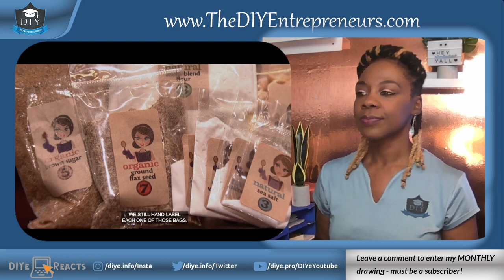DIYe Reacts to Shark Tank™ | Scratch & Grain Pitch and Update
The DIYe Reacts is a segment of the channel where we react to Entrepreneurial shows including Shark Tank ™ on ABC™ and The Profit™ on CNBC™. DIYe React w/ Hesha Williams - Business Administrator, Entrepreneur Advocate & Founder of The DIY Entrepreneurs

We offer online courses & resources to starting and running businesses and a Podcast that showcases other successful entrepreneurs. To watch The DIY Entrepreneurs Shows, visit DIYE Podcast

- Webcam used